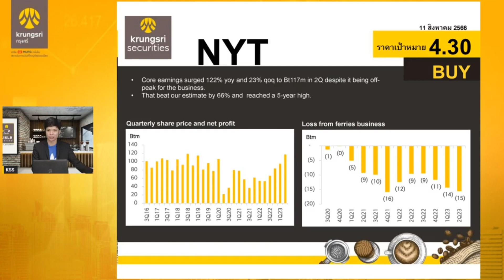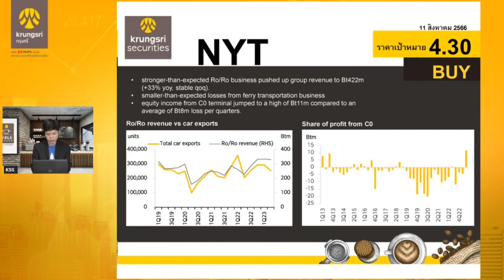BE8 / NYT / SAT - GPM - HIGHLIGHTS : DOUBLE espresso by Krungsri The COACH [ 11 สิงหาคม 2566]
✨BE8 - ผลประกอบการ 2Q23 ออกมาดี ✨
✨NYT – กำไรน่าประทับใจใน 2Q23 ✨
✨SAT - GPM กลับมาแข็งแกร่งขึ้นแล้ว✨

โดยคุณนฤดม มุจจลินทร์กูล
ผู้อำนวยการ สายงานวิเคราะห์
ปัจจัยพื้นฐานด้านหลักทรัพย์ขนาดใหญ่